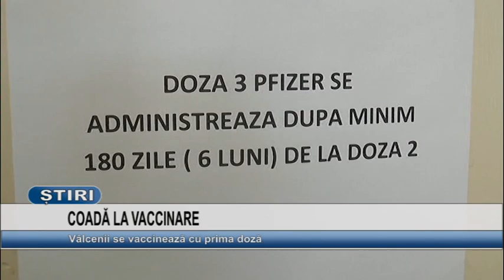COADA LA VACCINARE